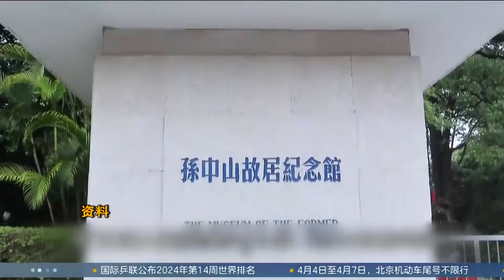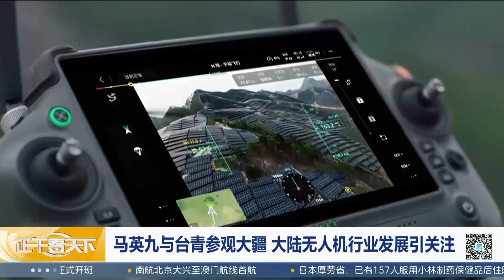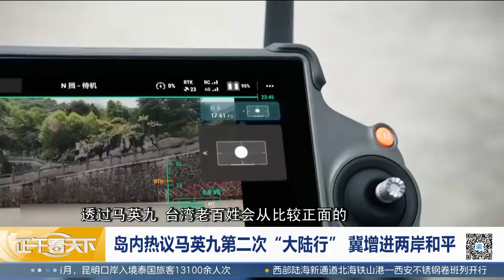民進黨黑料頻出，美緊急竄台「撐場」卻尷尬！【正午看天下】